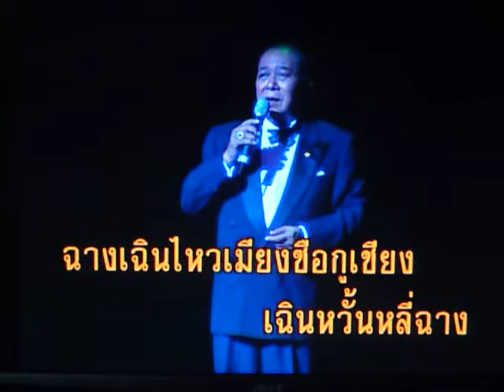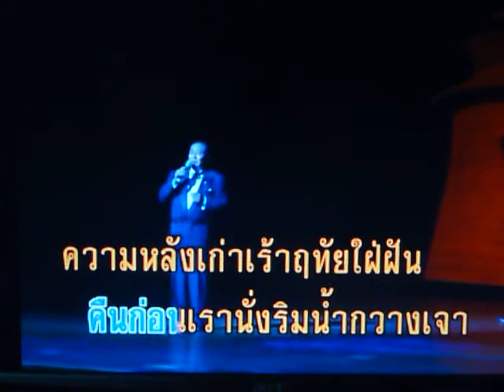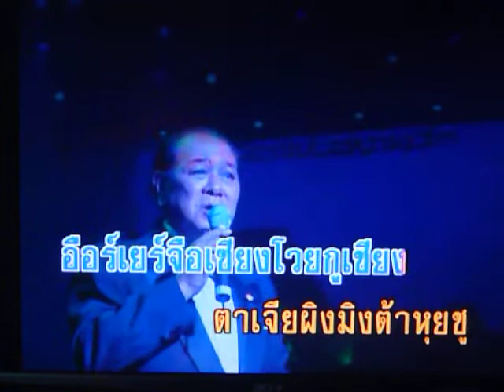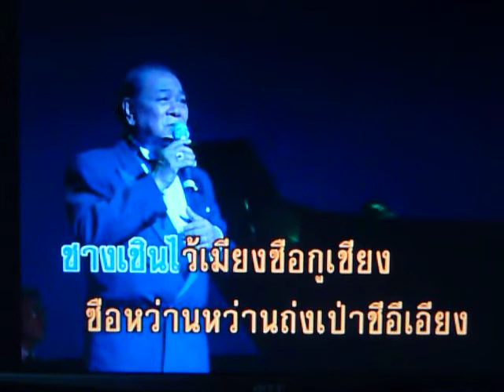SL00b Leave Her in Guangzhou จากเธอที่กวางเจา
The song is similar to the one used for SWAT Guangzhou Photoessay I. This song had inspired me to certain extent to go to Guangzhou and work with many friends there. I landed in GZ for the first time in September 2001 and have gone there almost every year, sometime twice a year. I greatly appreciate the kindness and friendliness of all my Guangzhou friends and am willing to work and associate with them for a long, long time.